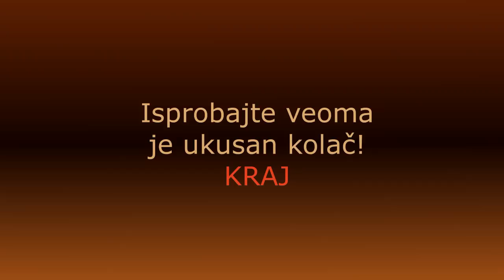🍀 Donau Welle - Kolač sa Višnjama 2018. Sour Cherry cake BEST BEVER ! ⭐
Moja draga ženica napravila nam je predivan kolač Njemčki slatki specijlitet sa Višnjama.! Divan  i ukusan & mekan samo vi sebi pokušajte napraviti i uvjeriti ćete se u kvalitetu ..! Veoma zahtjevan kolač kod pravljenja.! Iako nema mnogo sastojaka, i procedura, meni kao kamermanu je dosadilo snimati , vjerujet svom chika Tonchy..!
Postavite nam koji LIKE -ich Ili SHARE & SUBSCRIBE1 Thx - Hvala svima !
             Calypso Beach (mp3),
             Darling Ranch (mp3).